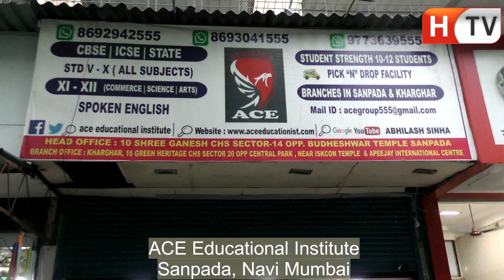ACE Educational Institute | Sanpada | Navi Mumbai | Hindustan TV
Hindustan TV is an online News, Education, Health, Entertainment and Lifestyles channel based in Navi Mumbai.